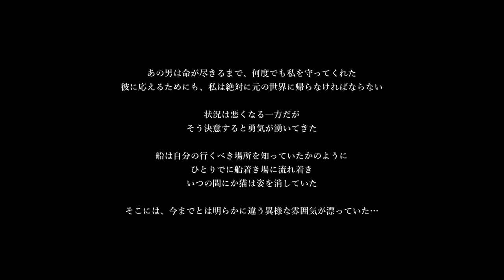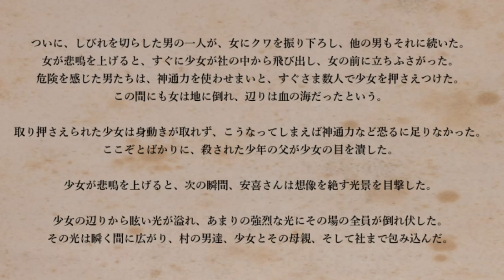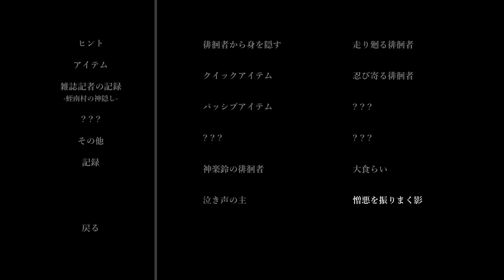【影廊#11】クリアできる気がしない霊魂の淵叢！【ShadowCorridor】【かげろう】【ホラー】